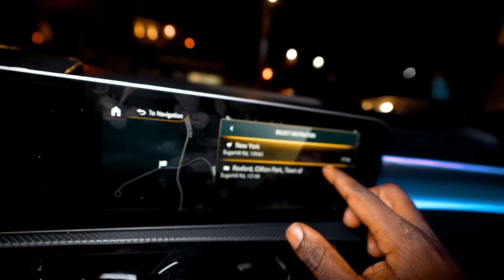SPINNING SUGARHILL WITH THEIR BIGGEST OPP! *NDOT & RPT Rappers Lacking With Their Opps*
Lil Mabu x Fivio Foreign - TEACH ME HOW TO DRILL (Official Music Video)
41 BOP - Kyle Richh x TaTa x Jenn Carter x Dee Billz x Jay Gelato x Miah Kenzo(Official Music Video) Ji dion kai cenat
Sha Ek
41 CYPHER - Kyle Richh x Jerry West x TaTa x Jenn Carter x Dee Billz x Jay Gelato x FMB Savo
Yus Gz
Noticuz
Noti
Noti gang
Sha Ek
Kai Cenat
Dating A D1 Athlete!
Kay Flock
PontiacMadeDDG VLOGS
Dthang
kay flock
Kai Cenat
PontiacMadeDDG VLOGS
DJ Akademiks
Yus Gz - FACE OF THE BRONX (Official Video)
bronx drill
family
friendly
Quelly woo x Set Da Trend - GRAVITY
WE CAUGHT TEE TEE BOYFRIEND LACKING... FINALLY
POP SMOKE
Adin Live
DemonChild
Lee Drilly x E-Wuu - “BET”
Lee Drilly
DThang Gz